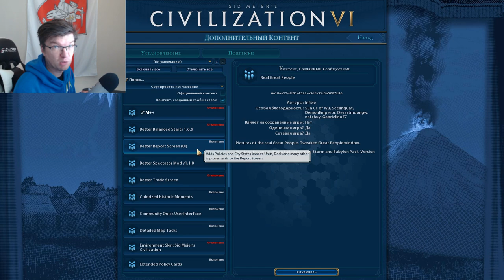ГРЕКИ заправили в планшеты космические карты! Серия №1 Sid Meier's Civilization VI на божестве